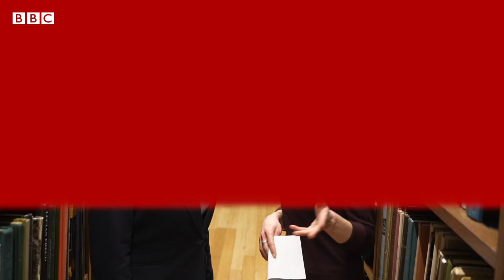Оксана Забужко про розпад Росії, перемогу України, проєкт Мазепи, ChatGPT і Нобелівську премію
Письменниця Оксана Забужко переконана: перемога України призведе до розвалу Росії. За її визначенням, попливли льоди світової історії - потрібно готуватися до великих змін, за яких Україну в цьому столітті чекає дуже цікаве майбутнє.
З Оксаною Забужко ми записуємо інтерв'ю у бібліотеці в Лондоні - за годину до того, як у заставлений книжками читальний зал на зустріч з нею прийдуть кількадесят людей і вона вкотре розповідатиме іноземцям про те, чому Україна вистояла в цій війні.
Про це, зокрема, і книжка Оксани Забужко - "Найдовша подорож", написана після повномасштабного вторгнення і видана вже сімома мовами.
Із Оксаною Забужко ми встигаємо поговорити про Україну після війни, про народну дипломатію і волонтерську державу. І ще - зачіпаємо тему популярних нині чат-ботів зі штучним інтелектом. У відповідь на запитання, чи замінять письменників чат GPT і йому подібні - вона сміється, однак одразу застерігає, що від них є інші загрози.

00:00 Початок
02:04 Вже третя світова війна?
04:15 "Поразки України не буде. Перемога України – це розвал Росії".
05:04 Якою буде Україна після війни? Яке місце України буде в Європі?
09:15  Як Захід прогледів появу російського тоталітаризму?
11:41  "Ми закрили проєкт Хмельницького і дістали проєкт Мазепи".
15:00 "Перемога має бути не тільки воєнна, а ще інтелектуальна".
16:09 Що буде з російською культурою і мовою в Україні після війни?
19:30 Ключові українські автори, яких потрібно прочитати, щоби усвідомити Україну.
25:30 Які стереотипи про Україну на Заході змінилися?
33:12 Яким буде розпад Росії?
37:08 Чи замінять письменників чатботи зі штучним інтелектом –  ChatGPT,  Bing.
39:35 Як розпізнати текст, який написав штучний інтелект?
42:07 Нобелівська премія з літератури.
42:50  Хто з українських письменників перший отримає Нобелівську премію  – Оксана Забужко чи Сергій Жадан?